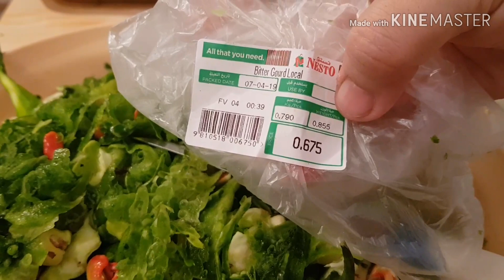Housewife Summer Routine || I made Dhokaybazz Sabzi Today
Alizaa_vblogs

DAWAT PREPARATION VLOG

Chicken Biryani Recipe by alizaa

How I Lost Weight /How To Lose 10kgs Fast

SURPRISE CANDLELIGHT DINNER FOR HUBBY AT HOME || PAKISTANI VLOG

CHEAP SHOPPING IN LOW BUDGET || SHOP WITH ME 2018 || ALIZAA VLOGS

ramadan 2019,
ramadan kareem,
ramadan vlogs,
ramzan mubarak,